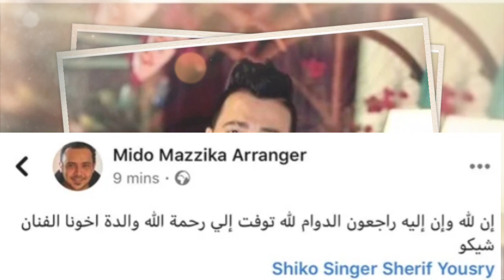عاجل منذ قليل والدة المطرب الشعبى شيكو فى ذمة الله بعد ـ ــ ــ.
عاجل منذ قليل والدة المطرب الشعبى شيكو فى ذمة الله بعد ـ ــ ــ تعرف على التفاصيل كامله بالفيديو